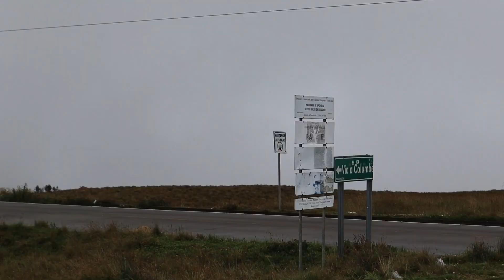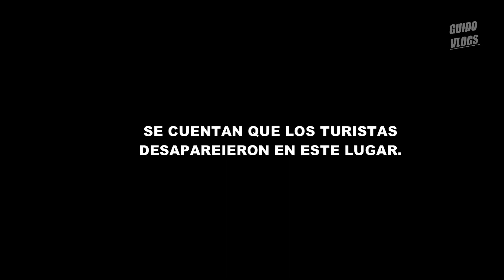LEYENDAS DEL PÁRAMO | Guido Vlogs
HEY AMIGOOUS AQUÍ DE NUEVO !🇪🇨♥️

Si tienen alguna idea para que hagamos un vídeo o algo que quieran decirnos, pueden hablarnos a la pagina de Facebook.